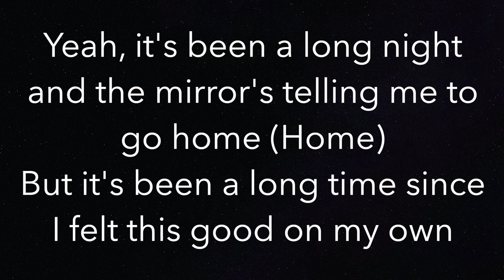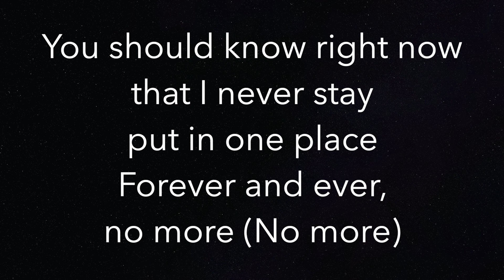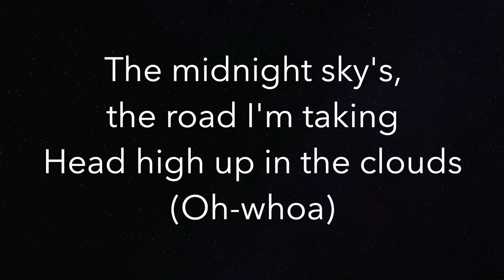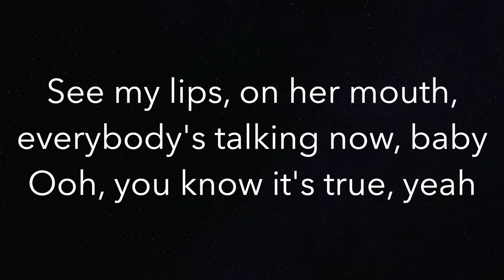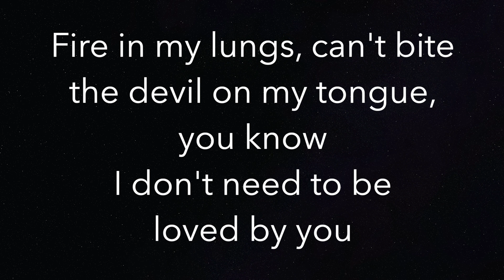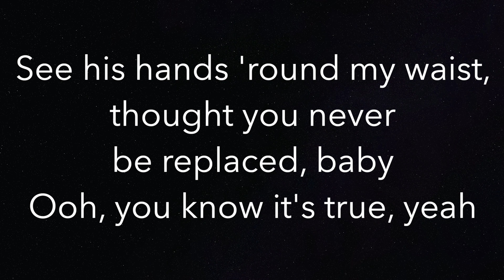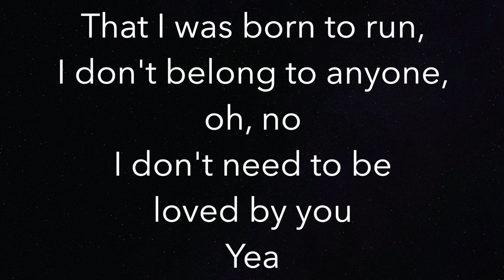Midnight Sky (LOWER -3) - Miley Cyrus - Piano Karaoke Instrumental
Piano Karaoke Instrumental for “Midnight Sky” by Miley Cyrus (3 semitones LOWER)